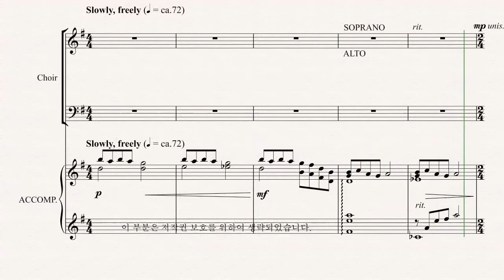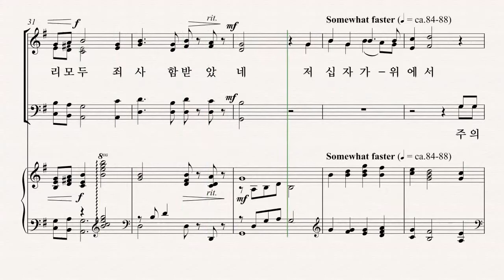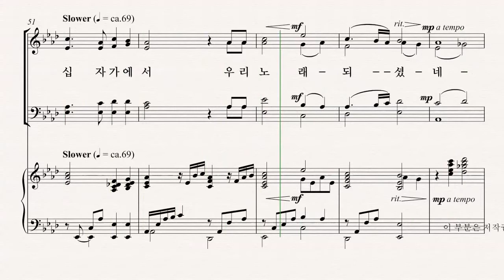[부활절 칸타타] MARK HAYES '찬양나무' 05.찬양나무 파트연습 - S